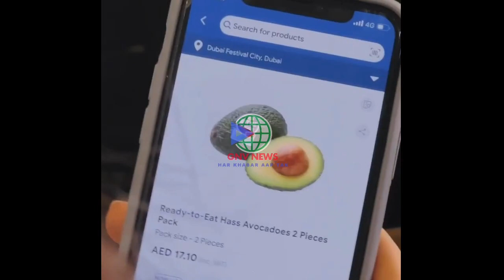सबूत के साथ सामने आया कैटरीना का ऐसा सच कि हिल जायेंगे देखकर..